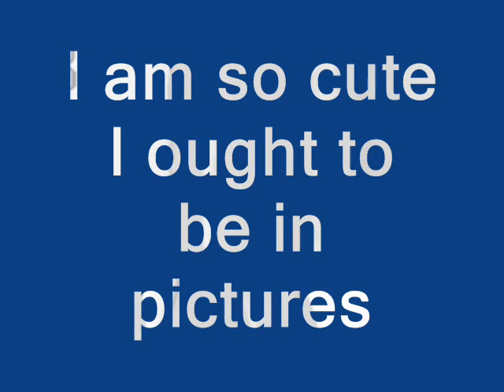Sinead Kelly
Baby Sinead's First video